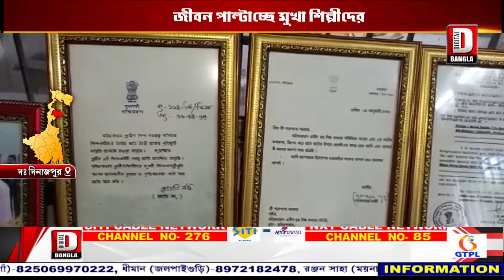জীবন পাল্টাচ্ছে মুখা শিল্পীদের